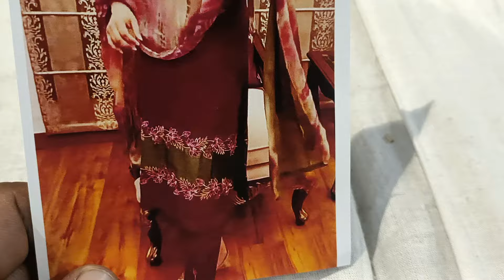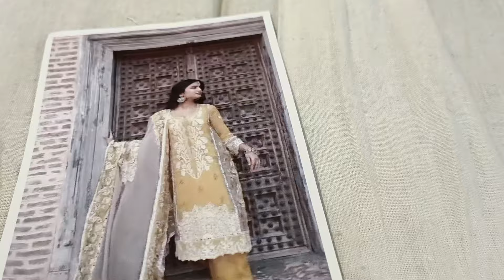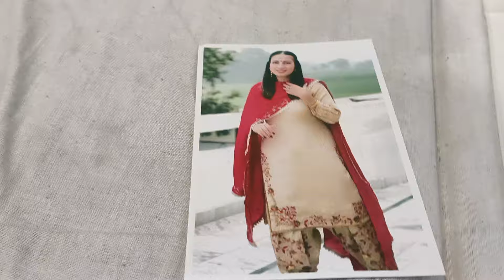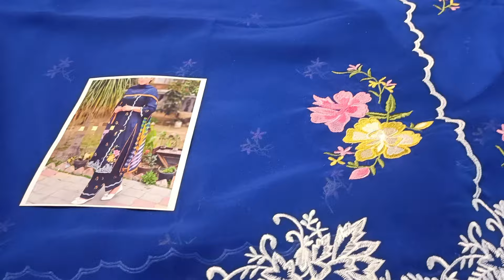royal blue 🔵 💙 saste Punjabi suit#fancy suit dhamaka 🙏🛍️8307876703(20.5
party wear suit#office wear suit#new trending suit#girls look ke suit#all world shipping available#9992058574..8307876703